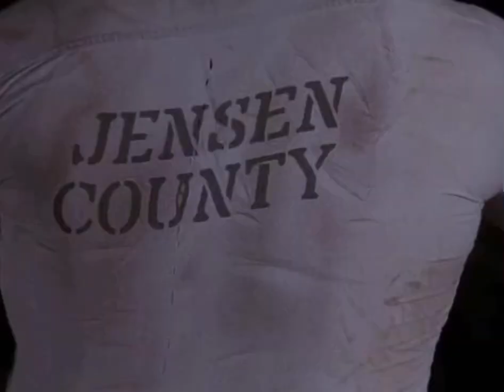The Slam hulkout 1 with mid season 1 Transformation sound